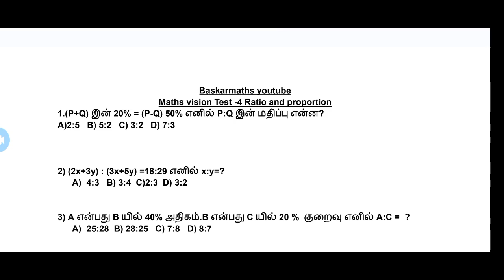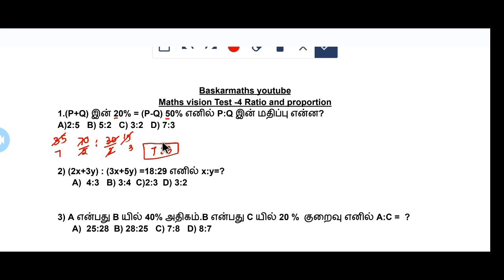Maths vision ( 25/25)//Test -04//Ratio and proportion //Test batch //@baskarmaths